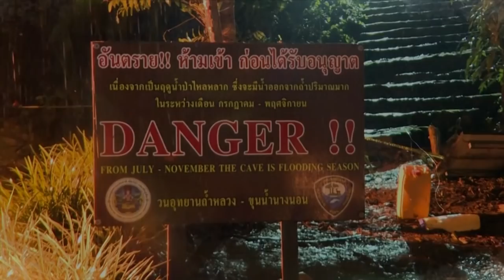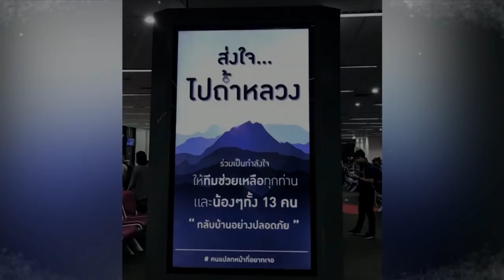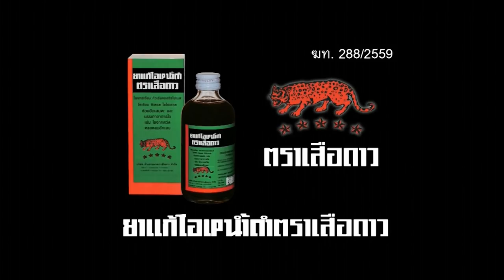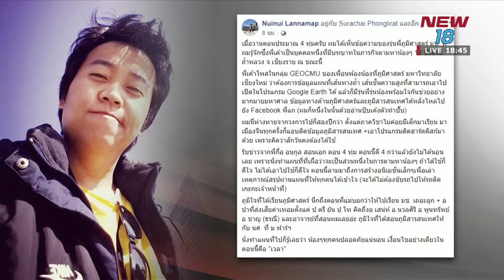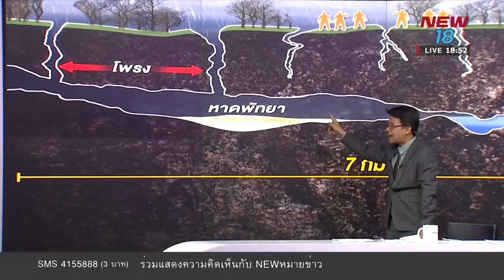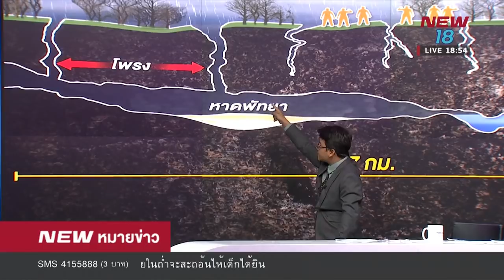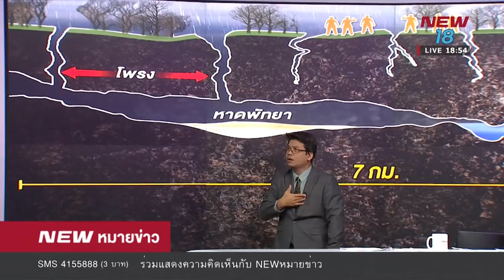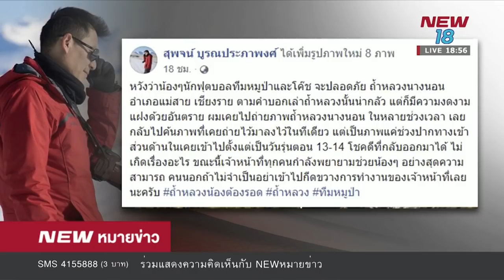รายงานพิเศษ 13 ชีวิต 70 ล้าน ความหวัง ทีมหมูป่าต้องรอด นิวหมายข่าว l ช่วงที่ 1 l 27 มิ ย 61 l NEW18